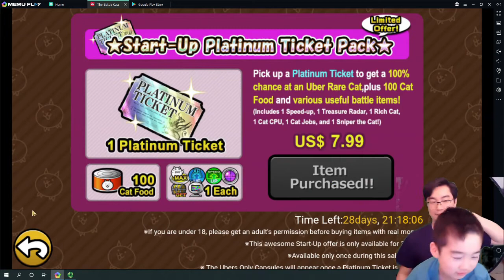Teaching Dad Battle Cats 3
Battle Cats
Cat Capsule
Cat Empire